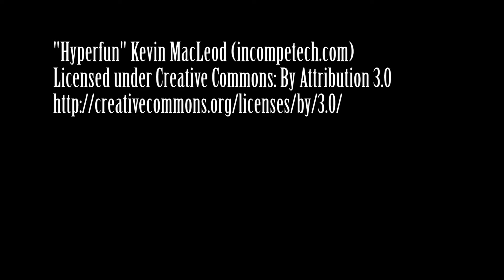Funny Video on a Bird Doing a Somersault in Slow Motion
On this video you can see a magpie doing a real somersault.
Sur cette vidéo vous pouvez voir une pie faire un véritable saut périlleux.
Auf diesem Video können Sie eine Elster einen echten Purzelbaum schlagen sehen.
På den här videon kan du se en skata göra en riktig kullerbytta.
Hauskalla videolla harakka tekee oikean kuperkeikan.